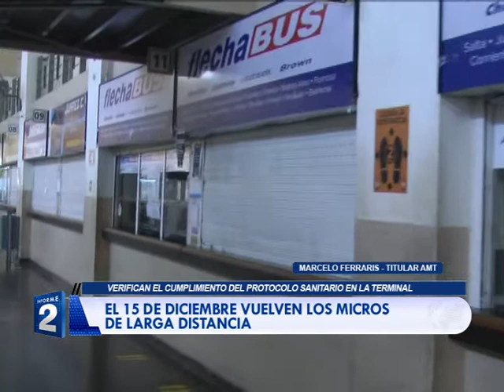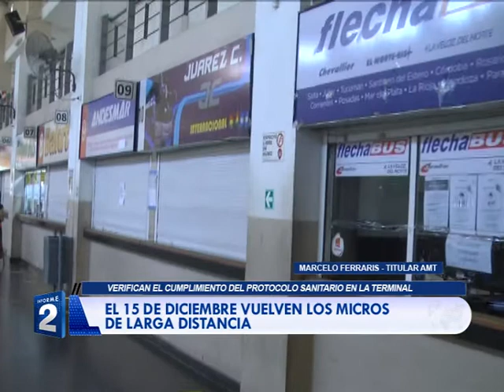EL 15 DE DICIEMBRE VUELVEN LOS MICROS DE LARGA DISTANCIA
AMT coordinó con intendentes de siete municipios para la puesta en funcionamiento del transporte. La frecuencia disminuirá en un 50%, se exigirá el uso del barbijo, alcohol en gel, distanciamiento y queda prohibido el catering.